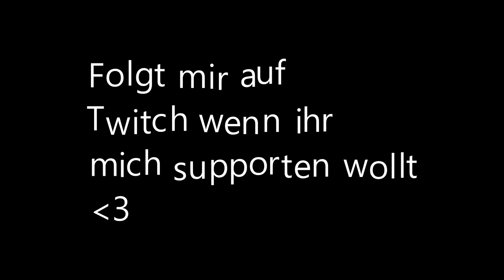Switcher Obsidian Trap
Ich habe mal wieder keine Mühen gescheut für euch eine schmackhafte Trap zu erfinden!
Ein like motiviert mich extrem - Kleines Ziel: 200 Likes?

Tutorial kommt wenn ihr wollt, kits die man braucht sind Switcher und Endermage.

IP: SimpleHG.com

Danke fürs zusehen und lesen der Beschreibung!

Liam aka. Liam_Mark_Peter